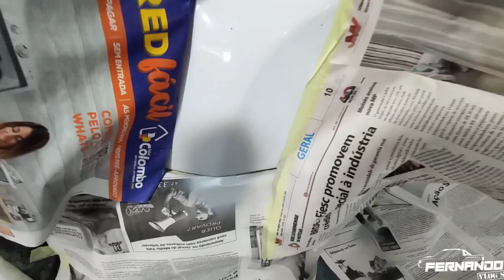CHEVROLET S10 MWM PROJETO FINALIZADO * PRIMEIRO PROJETO FEITO PELO CANAL TEM TODOS OS VÍDEOS AQUI👇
GOSTOU DO VÍDEO?? CONFIRA TODOS OS VÍDEOS DESSE BAITA PROJETO DO CANAL👇!!